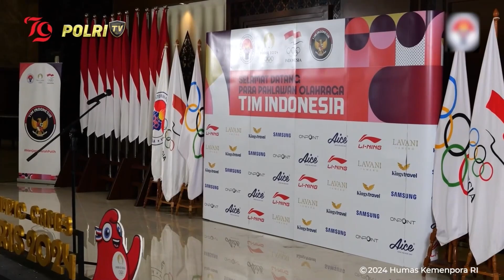PRESISI SIANG 15/08/2024 (5/5)